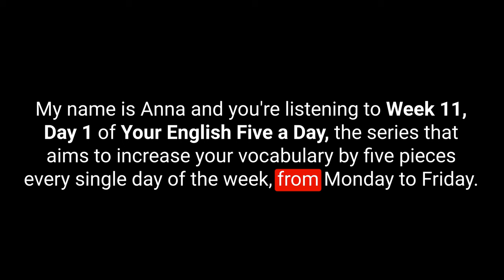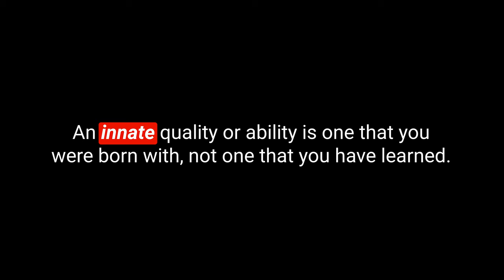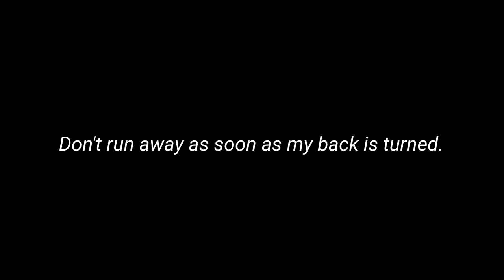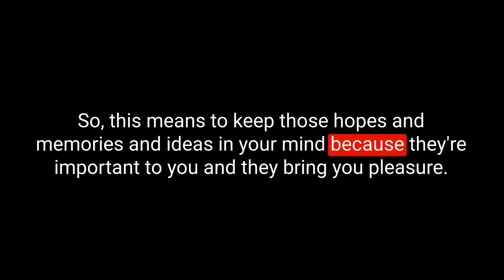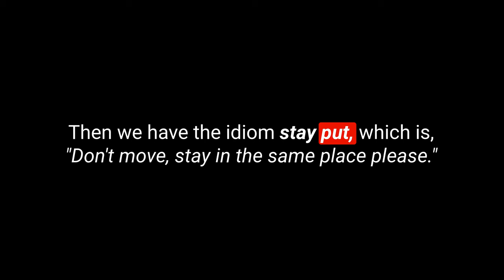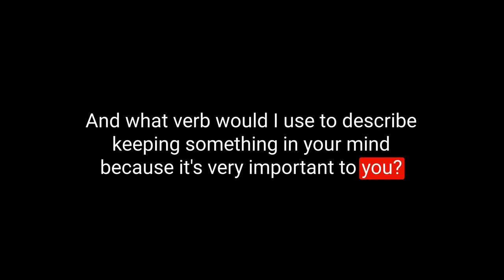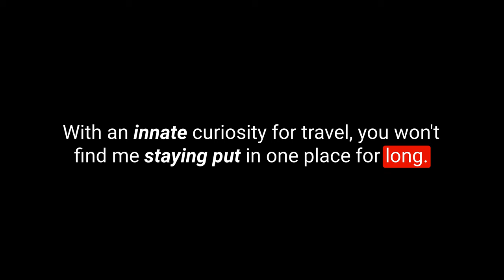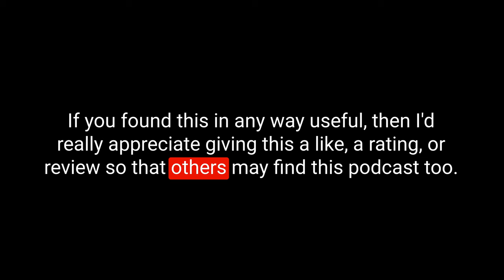Learn English Vocabulary Daily #11.1 - British English Podcast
You are listening to the English Like a Native Podcast.

This British English podcast for English language learners will introduce 5 pieces of English vocabulary to you every day from  Monday to Friday.  This is episode 145. I hope you enjoy the show.

My Links